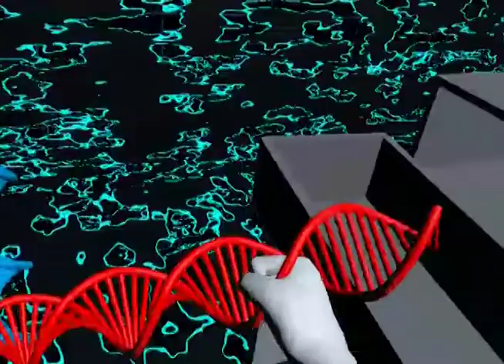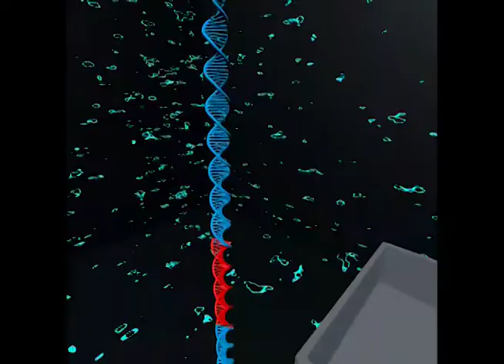HackReality2021 Cyber Lab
Abhay Zala
Matthew Pinto